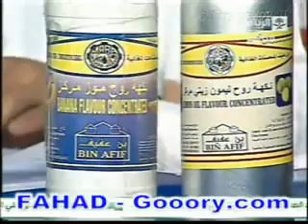أضرار الشيشة والأرجيلة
إلى كل من يعتقد بأن الشيشة / الأرجيلة أقل ضرراً من السيجارة وإلى كل من يقتل نفسه ببطئ